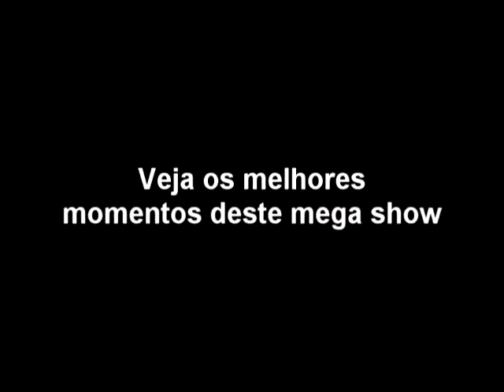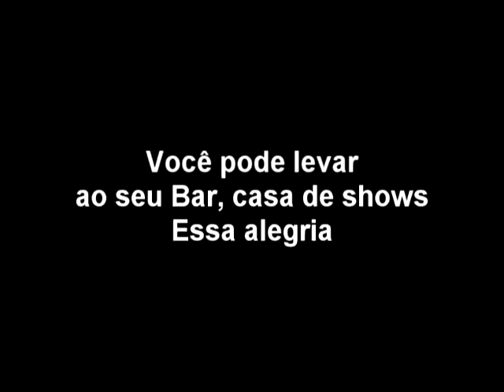Priscilla Drag Stand up Comedy Show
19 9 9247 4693 Whatsapp